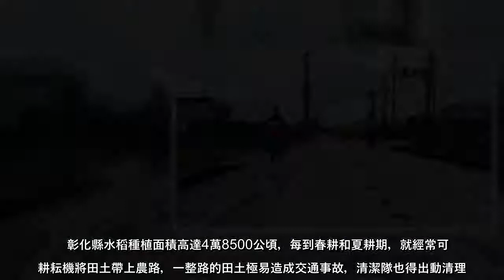二期稻作目前正值夏耕時期，又見耕耘機下田後不先清洗輪胎就再上路，造成農路布滿田土，極易造成機車摔車事故，彰化縣環保局長江...